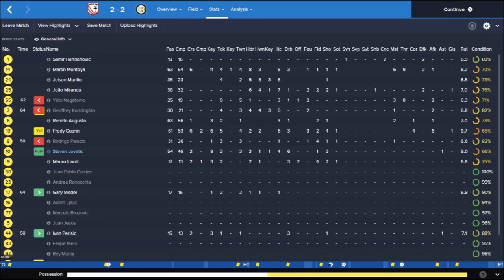Carpi 2 2 Inter 23.08.2015.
Goals for Carpi scored by Jerry Mbakogu and Jeison Murillo (own goal). Goals for Inter scored by Joao Miranda and Fredy Guarin.